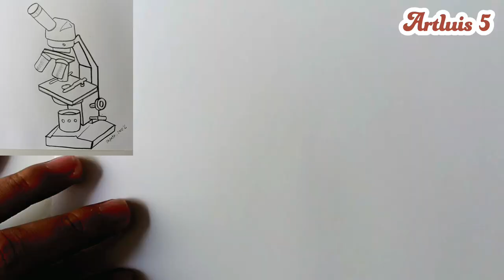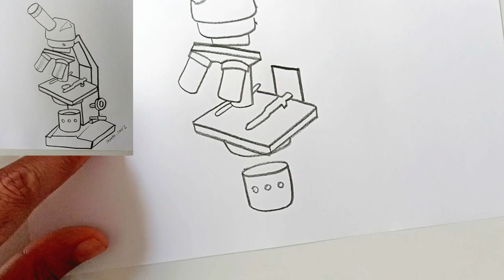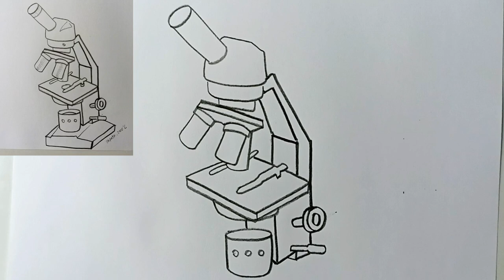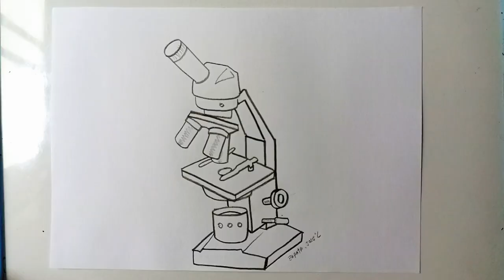Cómo dibujar un microscopio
El microscopio ​ es una herramienta que permite observar objetos, que son demasiado pequeños para ser observados a simple vista. El tipo más común y el primero que fue inventado es el microscopio óptico.

-Materiales:
-Lápiz 2B
-Hoja A4
-Borrador

-Materials:
-Pencil 2B
-A4 sheet
-Eraser